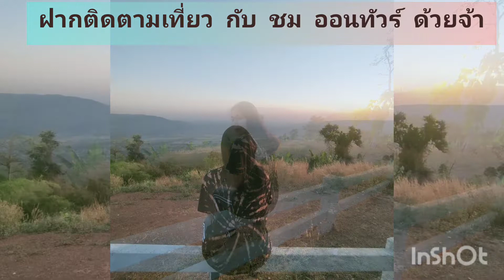เที่ยว กับ ชม ออนทัวร์ผาชมดาว บ้านรักไทย พิษณุโลก